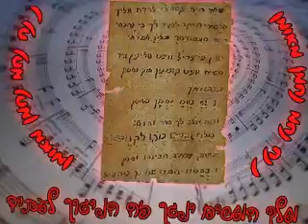The Holy Petek Radiates in All the Worlds - Morning Songs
There is a custom to sing to G-d before the morning services, so with the help of G-d I composed this beautiful lilting melody and we are singing it while the sun slowly begins to appear in the world as we prepare for the Shacharit.
ההילגע פתק זורחת בכל העולמות - נ נח נחמ נחמן מאומן. יש מנהג לשיר זמירות הבקר עוד לפני שחרית , אז בעזה"י חברתי את השיר הקדוש הזה, שיר של חשק ואהבה וכיסופין, שי על הפתק של הגאולה, וב"ה זה כמה ימים אנו שרים אותה בציון הקודש אצל רבינו נחמן באומן.